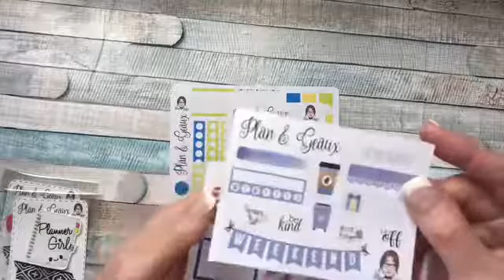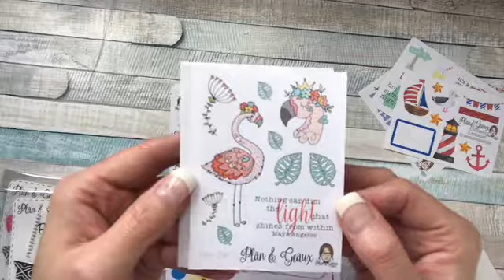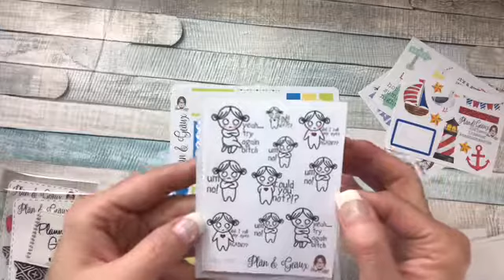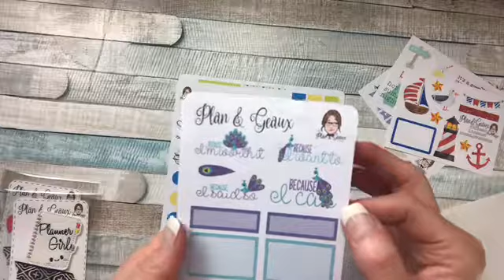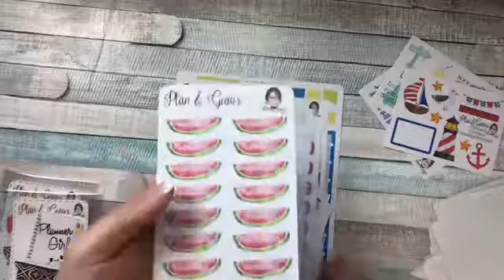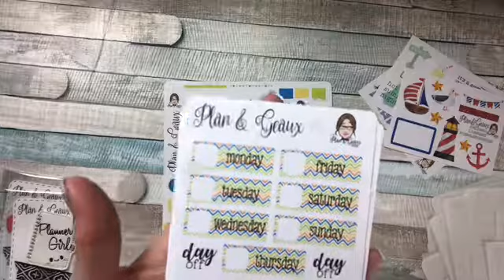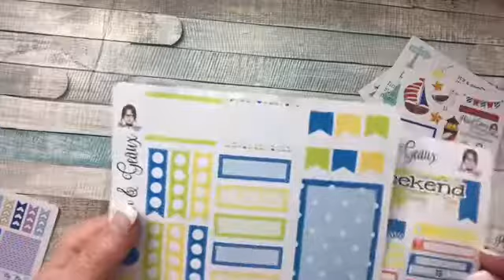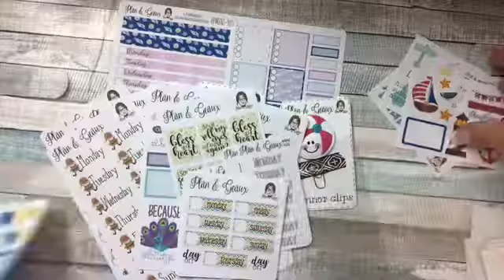June 29, 2018 Happy Mail Ft. Plan and Geaux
Plan and Geaux
(Link and Code below)

Instagram.com/plannerneena_crickett
Linktr.ee./plannerneena_crickett

All stickers an accessories were bought with my own money therefore all opinions are of my own only .